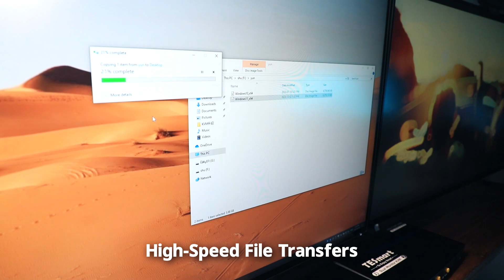Transform Your Workspace: Introducing the Dual 4K60Hz Hybrid KVM Docking Station by TESmart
Discover the ultimate solution for hybrid workstations with TESmart's Dual 4K60Hz Hybrid KVM Docking Station - HDC202-P23. Designed for professionals and gamers alike, this innovative 9-in-1 docking station kit bridges the gap between laptop and desktop, allowing for seamless integration and control with a single set of peripherals. Say goodbye to the clutter of extra cables and embrace a streamlined home office setup.

Key Features:

Dual 4K@60Hz Support: Enjoy crisp, clear visuals with up to 4K@60Hz 4:4:4 resolution, perfect for high-resolution video editing and competitive gaming. Also supports high refresh rates including 1080P@240Hz/165Hz/144Hz/120Hz and 2560×1440@144Hz/120Hz, ensuring your gameplay is as fluid as possible.
Effortless Integration: Control both a laptop and a desktop with ease. Features HDMI+DP port combination for versatile graphics card compatibility and USB-C ports for Windows and MacBooks, ensuring your devices are always connected and charged.
Simplified Connectivity: A built-in LAN port allows for a single network cable to connect both your laptops and desktops to the internet. Additional ports, including USB 3.0, USB 2.0, LAN, and headphone jack, cater to all your connectivity needs.
Streamlined Setup: Includes all necessary cables for connecting to laptops and desktops. Offers shared or independent PC views with 2 modes, and allows for easy input switching using hotkeys, front panel button, or remote control. EDID emulation and K&M pass-through support a wide range of keyboards and prevent resolution and icon rearrangement.
Whether you're juggling work between a laptop and a desktop or seeking the perfect multi-display gaming setup, the HDC202-P is your key to a clutter-free and highly efficient workspace.

What's in the Box:

1 x Dual 4K60Hz Hybrid KVM Docking Station (HDC202-P)
2 x USB-C Cables (KVM-to-Laptop)
1 x KVM Cable & 1 x DisplayPort Cable (KVM-to-Desktop)
User Manual & Quick Start Guide